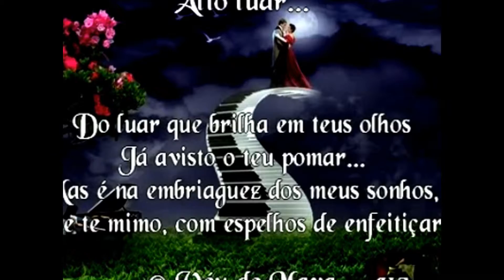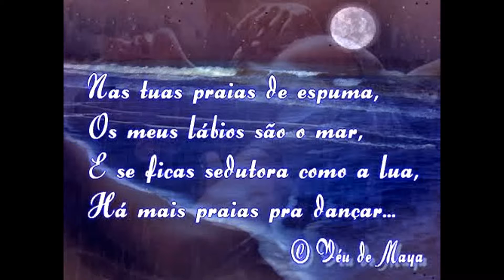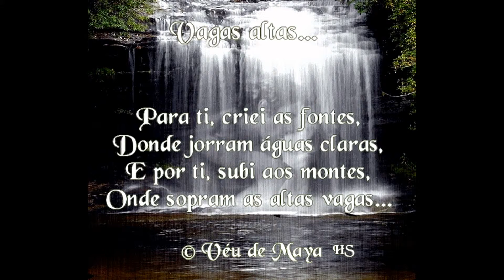poesia de véu de maya_altas vagas